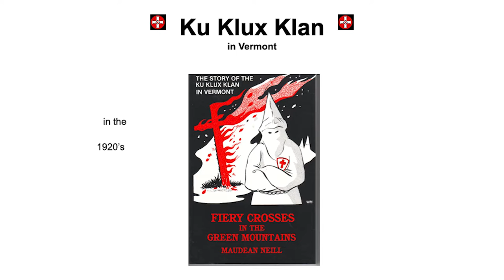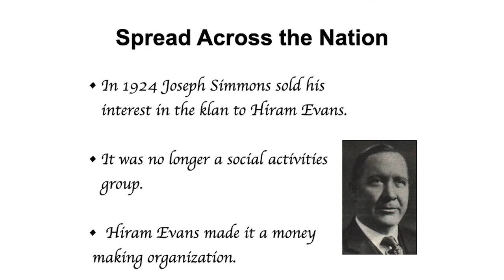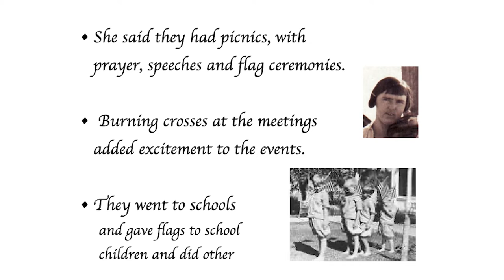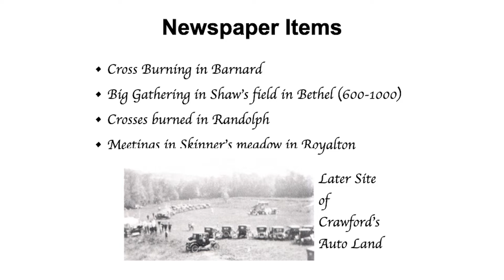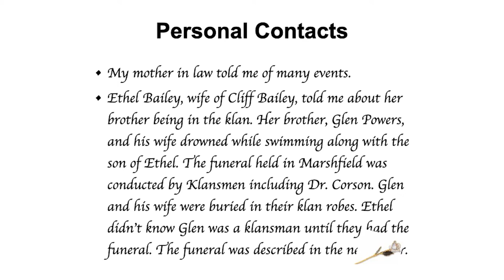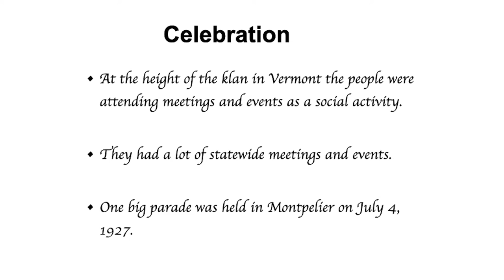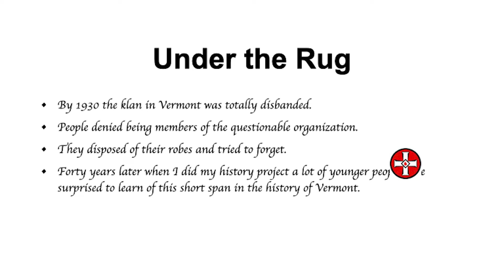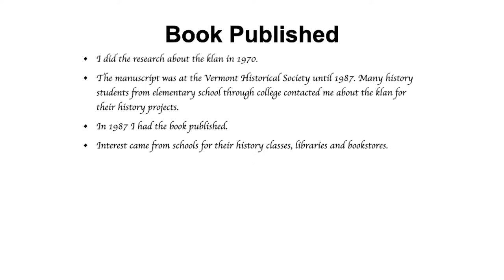Osher Lifelong Learning Institute - The Ku Klux Klan in 1920s Vermont